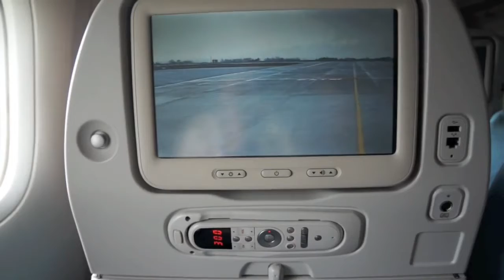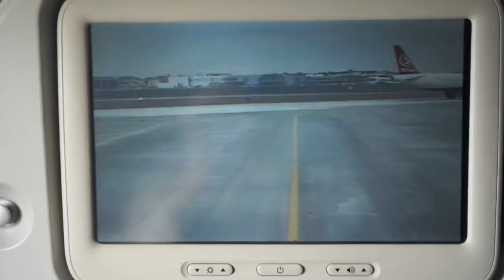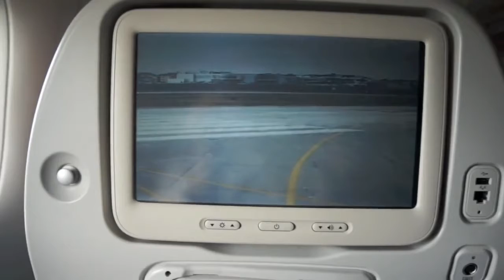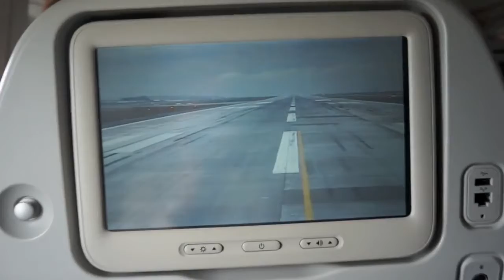Boeing 777 takeoff بوينج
Boeing 777 airplane takeoff
بوينج